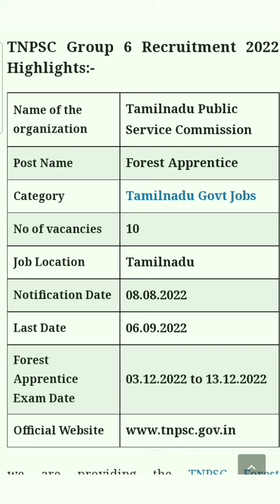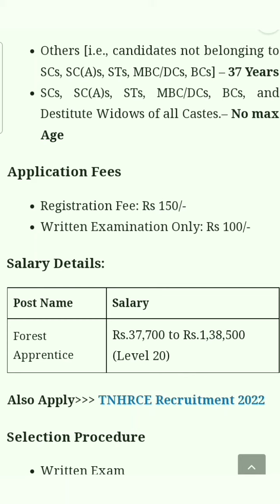TNPSC Salary 37,700 -1,38,500 FOREST APPRENTICE